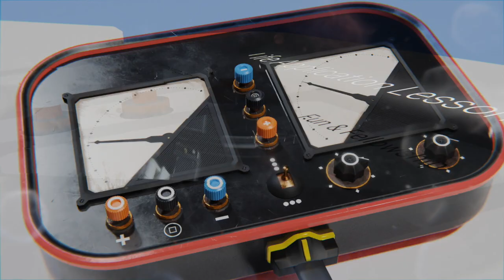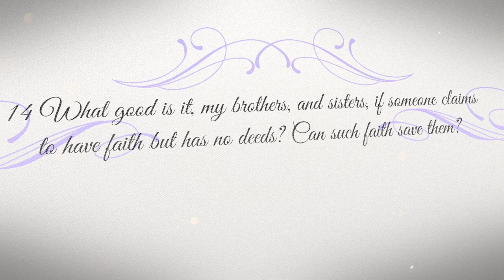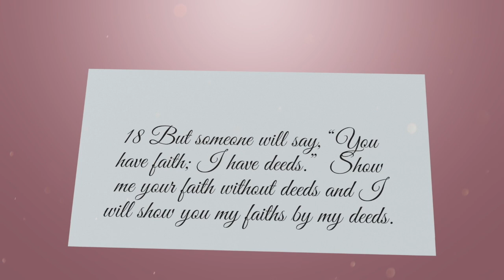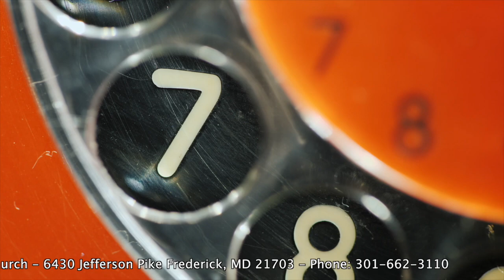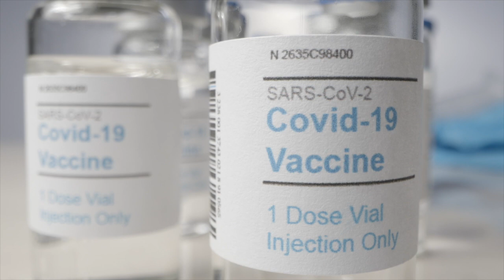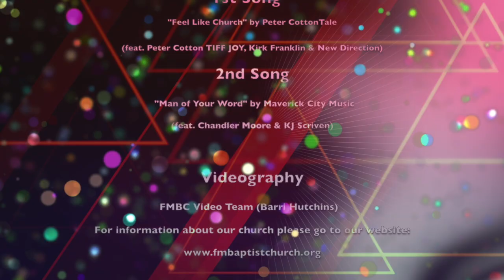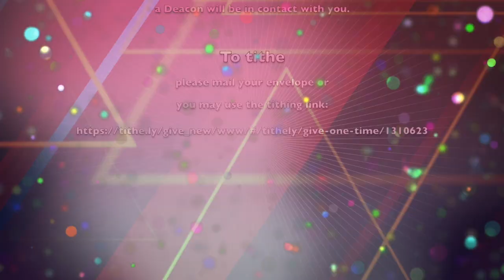February 14, 2021 Sermon: An Expression of Love!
Welcome to First Missionary Baptist Church's online services. For information about our church please go to our To become a member please email us at or call our church office Tuesday thru Friday: and a Deacon will be in contact with you. To tithe please mail your envelope or you may use the tithing Thanks and enjoy the service. Please post your comments below.